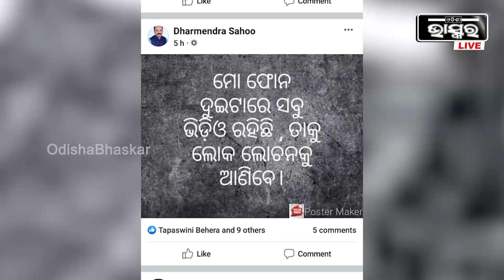ଫେସବୁକରେ ପୋଷ୍ଟ କରିଛନ୍ତି ,ମୋବାଇଲକୁ ଦେଖିଲେ ସେଥିରୁ ଜଣାପଡିବ ଗୁମର କଥା